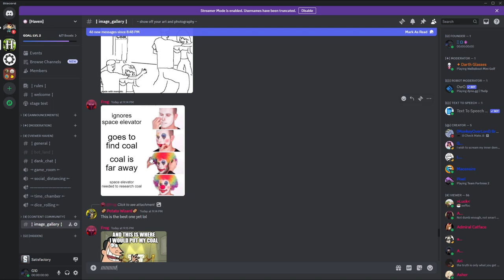That's It, Unsatisfies Your Factory - Satisfactory